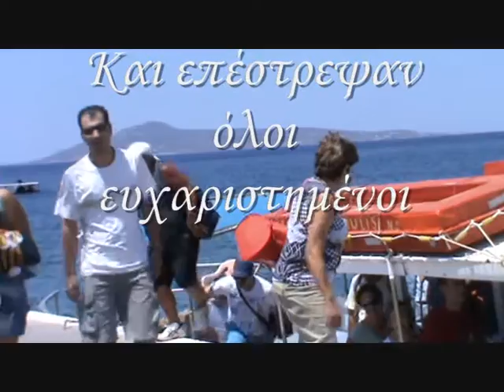Θαλασσοπορία Καβομαλιά 2013 βίντεο